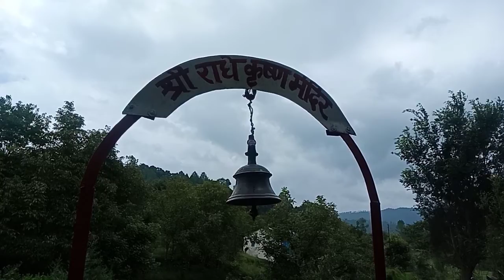Shri Radhe temple govindpur Moto blog uttrakhand Almora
How to make a good video for youtub in Hindi

Hi
I am Raj Bisht well come to your YouTube channel Dev Bhoomi Almora

Dosto is video me Maine aapko YouTube channel ke liye ek Best video banane Ke bare me acchi tip's Dene ki poori koshish ki hai ummeed hai aapko ye video pasand aayegi

कृष्ण जन्माष्टमी की आप को और आपके परिवार को हार्दिक शुभकामनाएं
सिर्फ 2 मिनट निकाल कर कृष्ण जन्मोत्सव की यह video देख कर लिखे राधे राधे और जय श्री कृष्ण

Rajbisht044@gmail. com